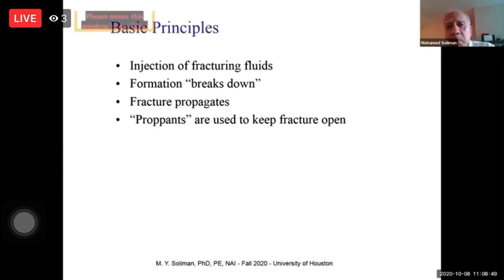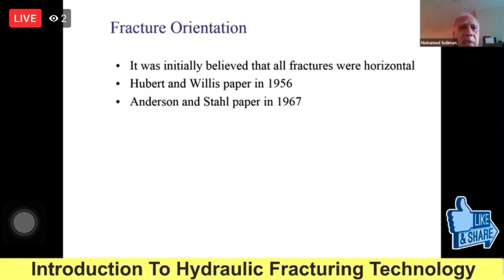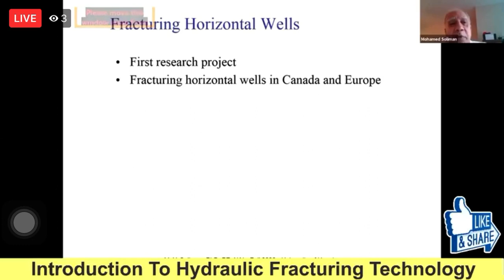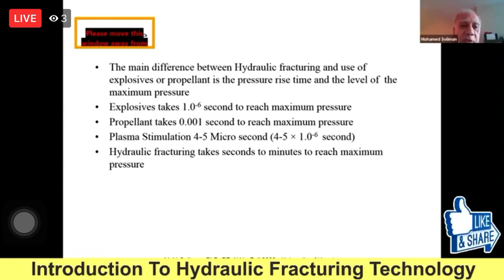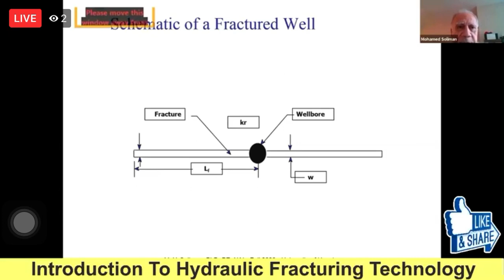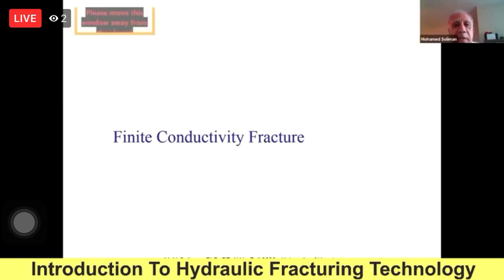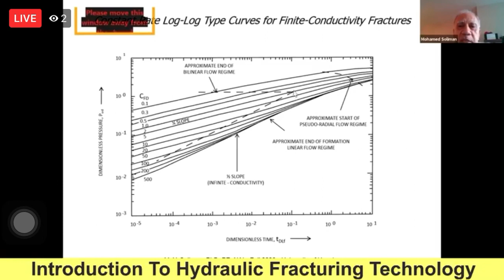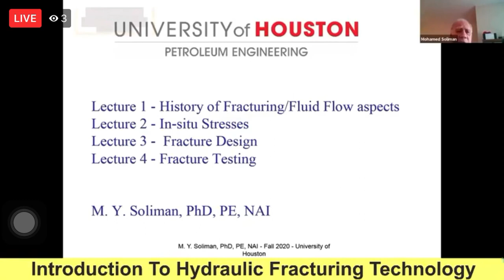Introduction to Hydraulic Fracturing | Dr Muhamad Soliman | University of Houston